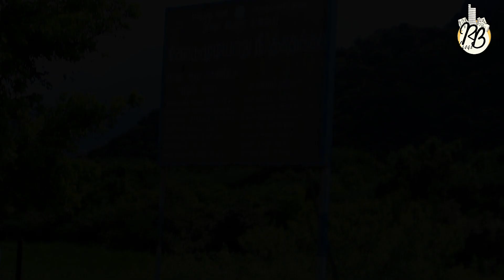கொடுமுடியாறு அணைக்கு பயணம்/Travel To Kodumudiyaru Dam Tirunelveli Near Valliyur/part 2